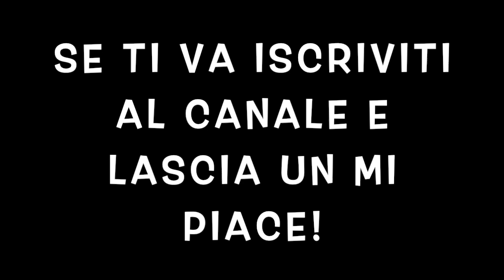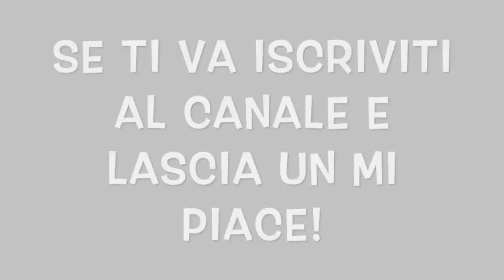TOP 5 PERSONAGGI DI THE100 | Fumetto Online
In questo video vi andrò a fare una top 5 per parlare della mia personale classifica sui miei 5 migliori personaggi di The100. Fatemi sapere nei commenti la vostra classifica e il vostro personaggio preferito, diteci se siete d'accordo con noi oppure no. Come sempre vi invitiamo a iscrivervi al canale, a lasciare un mi piace e un commento. Siamo tutti in attesa della settima stagione di the100, potremmo vederci i trailer ma personalmente non lo faccio per evitare spoiler e detto questo alla prossima ragazzi!

LA NOSTRA ATTREZZATURA:

Canon 6D Mark II:

Samsung Galaxy A50:

Xiaomi Redmi Note 8:

Cavalletto per macchina fotografica:

Cavalletto per cellulare: